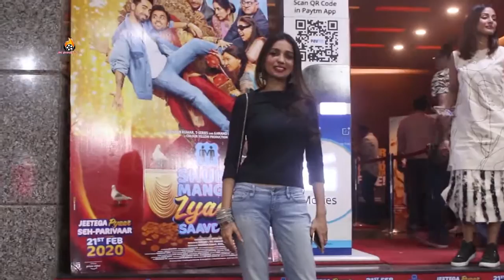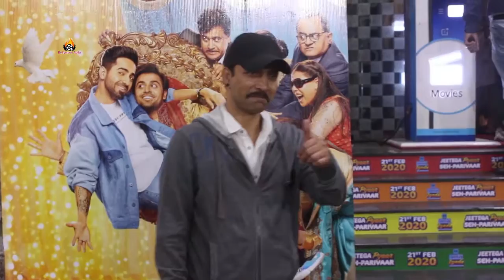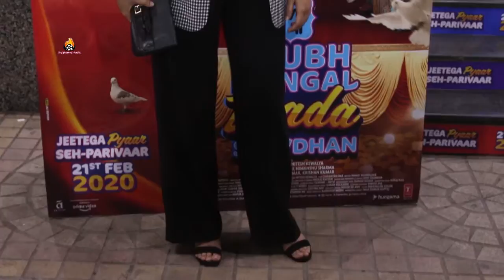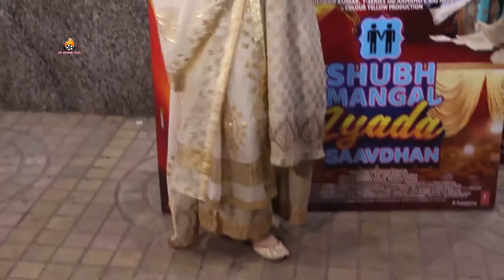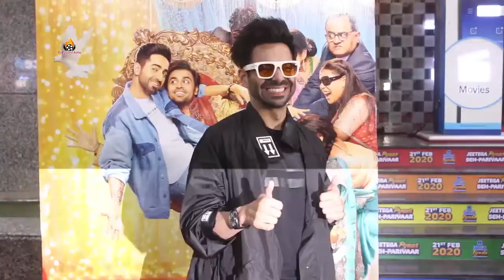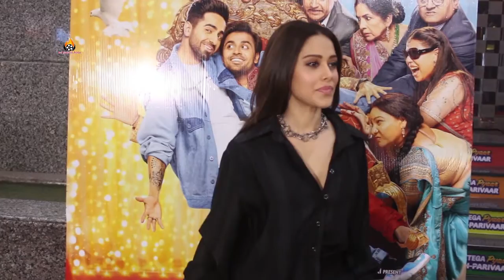Special screening of film shubh mangal jyada savadhan